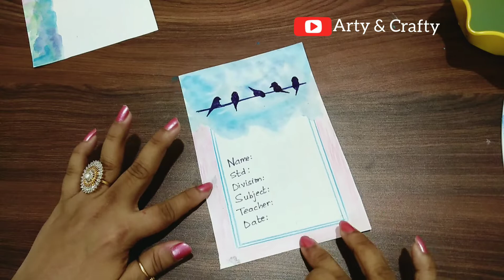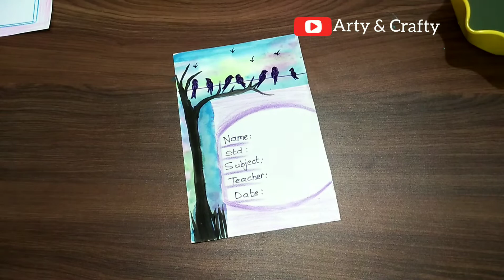Birds Draw | Designs for Front Page or Project | Easy Border Design for Projects by Arty & Crafty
I have shown 2 beautiful WATER COLOUR border designs on paper for projects file, assignment or charts. I have used water colour, it's easy to use & simple to make. Even kids can make it.

watercolor background
watercolor techniques
watercolor art